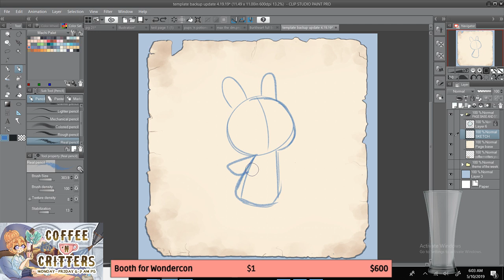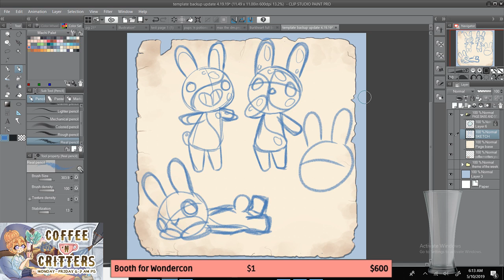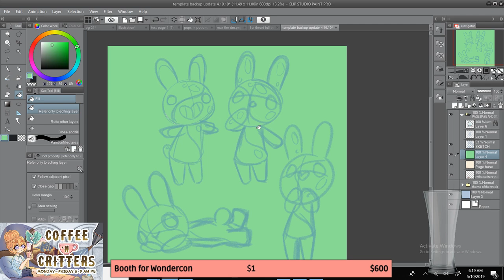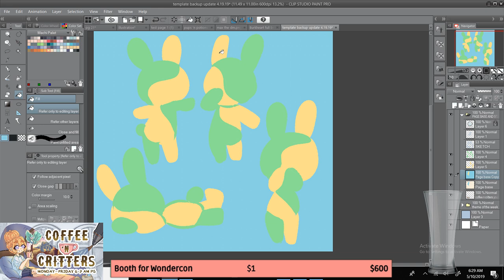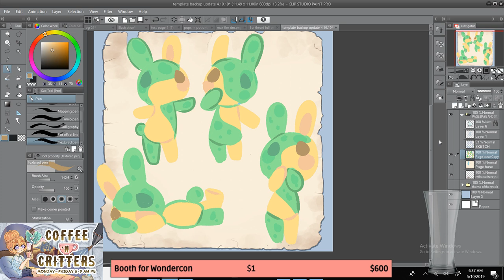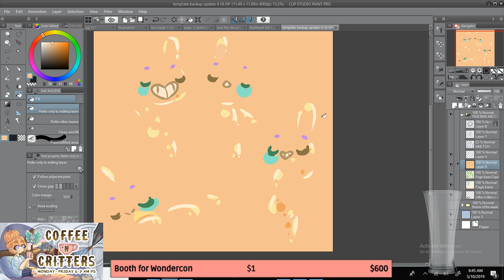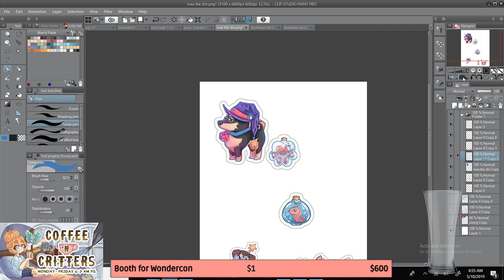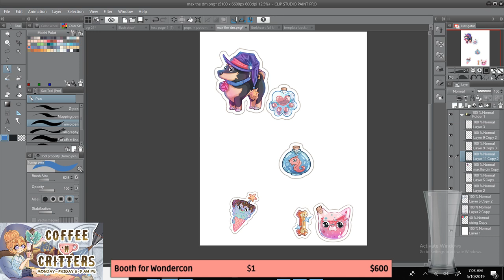Coffee 'N Critters - Week 5 Day 5/5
Theme of the week: Combined